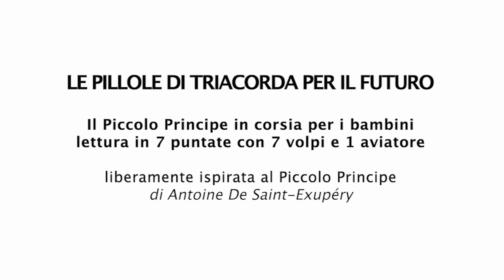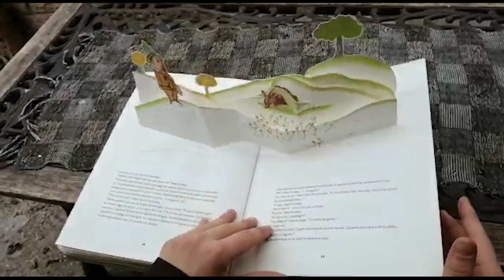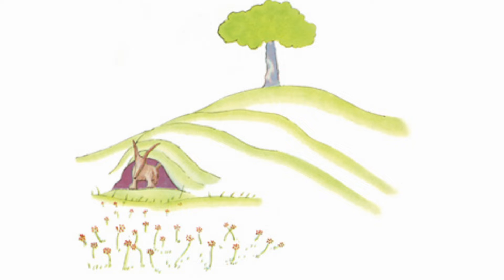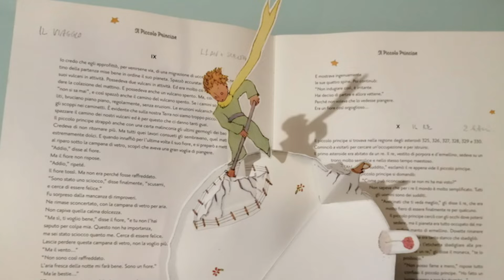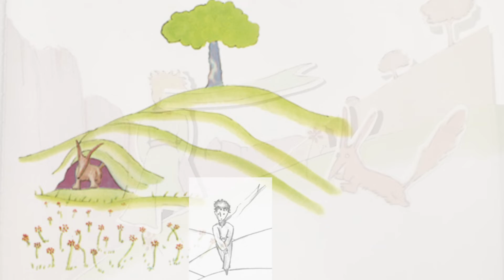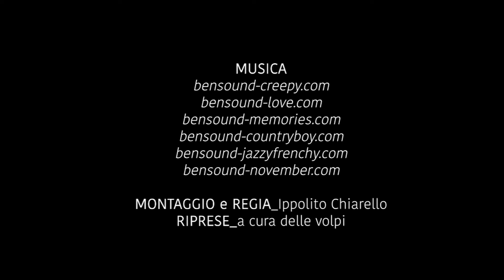Pillole di Tria Corda per il Futuro - ep. 7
𝐈𝐋 𝐏𝐈𝐂𝐂𝐎𝐋𝐎 𝐏𝐑𝐈𝐍𝐂𝐈𝐏𝐄 𝐈𝐍 𝐂𝐎𝐑𝐒𝐈𝐀 𝐏𝐄𝐑 𝐈 𝐁𝐀𝐌𝐁𝐈𝐍𝐈
𝚎𝚙𝚒𝚜𝚘𝚍𝚒𝚘 𝟽
La volpe: Gloria De Mitri (Liceo Classico e Musicale "Giuseppe Palmieri", referente Prof.ssa Veronica Mele) / L’aviatore: Ippolito Chiarello

Si concludono così, con il 7° episodio, 𝐋𝐄 𝐏𝐈𝐋𝐋𝐎𝐋𝐄 𝐃𝐈 𝐓𝐑𝐈𝐀 𝐂𝐎𝐑𝐃𝐀 𝐏𝐄𝐑 𝐈𝐋 𝐅𝐔𝐓𝐔𝐑𝐎, l'estensione di 𝐋𝐄𝐆𝐆𝐈 𝐓𝐔 𝐂𝐇𝐄 𝐋𝐄𝐆𝐆𝐎 𝐀𝐍𝐂𝐇’𝐈𝐎: un progetto TRIA CORDA per il Polo Pediatrico del Salento, realizzato con il finanziamento del CEPELL Centro per il libro e la lettura, con il Comune di Lecce e Lecce Città che Legge 2018/2019. Scopri di più su alla preziosa collaborazione della Dott.ssa Titti Tornesello, Direttore del reparto di Oncoematologia Pediatrica del Fazzi, al coordinamento della prof.ssa Maria Eugenia Congedo, agli studenti delle scuole leccesi Istituto Tecnico Grazia Deledda Lecce, Liceo Classico e Musicale "Giuseppe Palmieri", Liceo Scientifico G. Banzi Bazoli, I.I.S. A. De Pace, I.I.S.S. Presta Columella e alla professionalità di Ippolito Chiarello che ringraziamo dal più profondo del cuore per l'idea, l'allestimento drammaturgico, la regia, il montaggio video e la voce recitante dell'Aviatore.